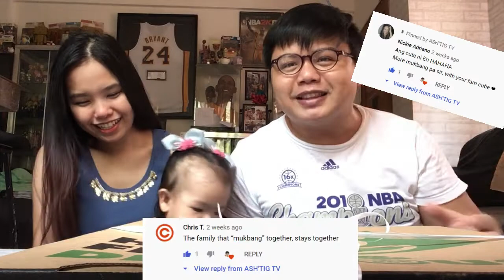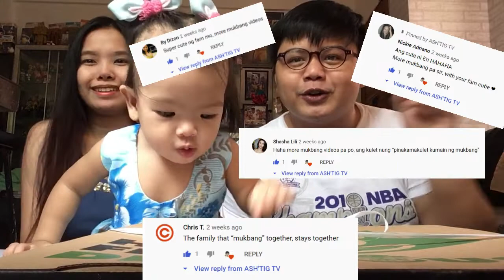MUKBANG CHALLENGE - PIZZA OVERLOAD EDITION -GREENWICH 15 INCHES PIZZA - ERI'S 19TH MONTH CELEBRATION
This video is all about our second mukbang challenge, together with my Honey and Baby Eri Belldandy.